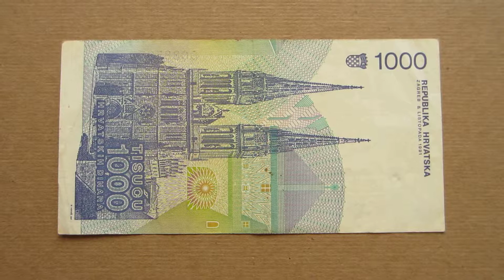1000 Croatian Dinars Banknote (Thousand Croatian Dinars / 1991), Obverse & Reverse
1000 Croatian Dinars Banknote (Thousand Croatian Dinars / 1991), Obverse & Reverse
Tisuću Hrvatskih Dinara - Republika Hrvatska - 1000 Hrvatskih Dinara / 1991
Croatia Banknotes: Pick 22
Obverse: Ruđer Bošković (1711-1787), Croatian physicist, astronomer, mathematician, philosopher, diplomat, poet and Jesuit
Reverse: Zagreb Cathedral on Kaptol - Croatia
Color: Purple-Blue
Croatian Currency - Value 1000 HRD
Issued by: Narodna Banka Hrvatske - Croatian National Bank
Issued: 8 October 1991
Size: 131 x 67 [mm]
Printer:
Security Features: watermark
Symbol: HRD
Notes: The Croatian dinar replaced the 1990 version of Yugoslav dinar at par. It was a transitional currency introduced following Croatia's declaration of independence. During its existence the dinar declined in value by a factor of about 70. The dinar was replaced by the kuna at a rate of 1 kuna = 1000 dinara. The currency was not used in the Republic of Serbian Krajina.